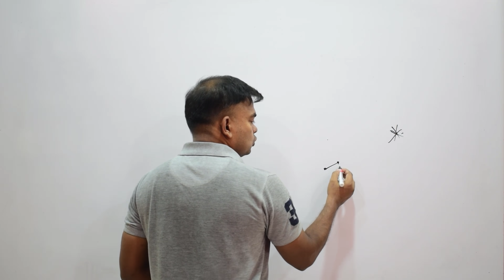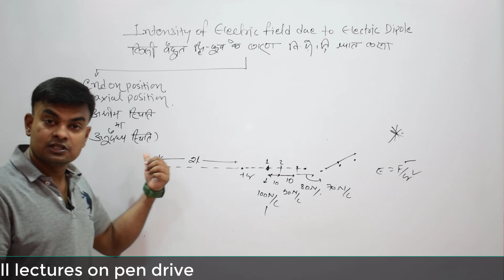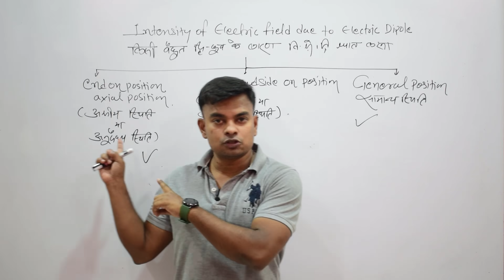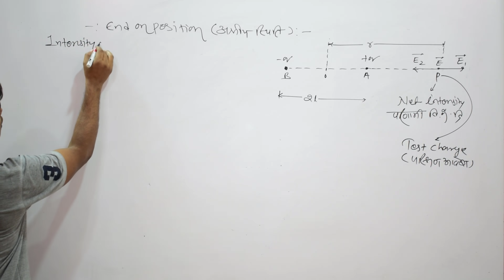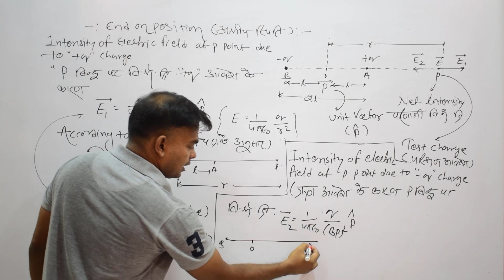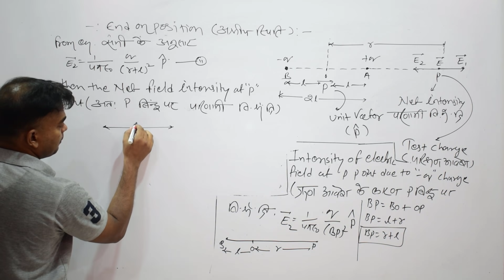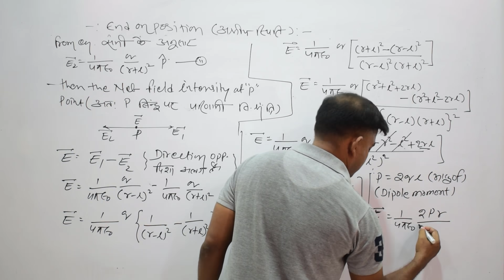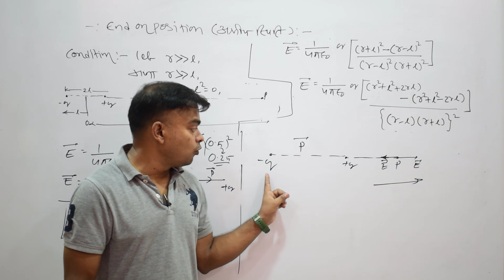L-17 || Class 12 End On Position अक्षीय स्थिति या अनुदैर्ध्य स्थिति || ELECTROSTATICS ||Class 12th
4) 12TH  ELECTROSTATICS || L-04 || ELECTRIC CHARGE VS MASS